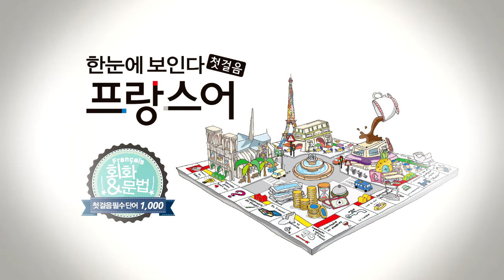한눈에 보인다 - 프랑스어 첫걸음 챕터9 명사25(극장~골프)